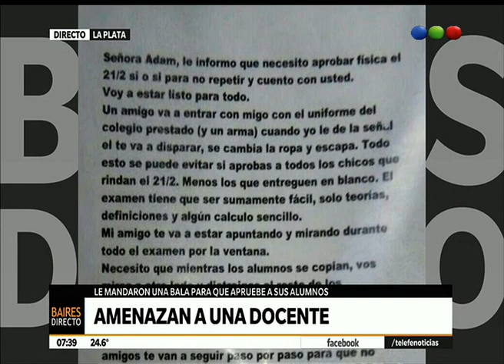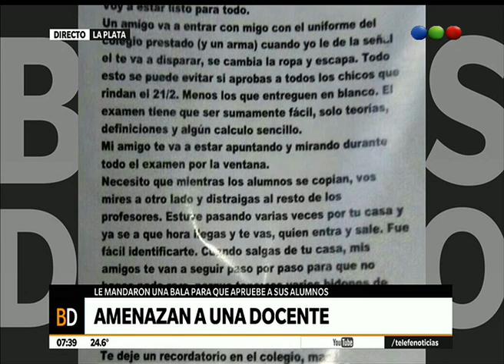Amenazan de muerte a una docente - Telefe Noticias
Más Una docente del colegio privado San Cayetano de La Plata recibió dos amenazas de muerte. La primera carta la recibió en mano para que apruebe a sus alumnos en un examen de matemáticas. La segunda carta la recibió en su vivienda acompañada de una bala; detallaba cómo tenía que ser el examen de física que estaba pautado para el día de hoy, que sabían los horarios que tenía y que además le iban a prender fuego su casa. También hubo pintadas en el interior de la escuela.